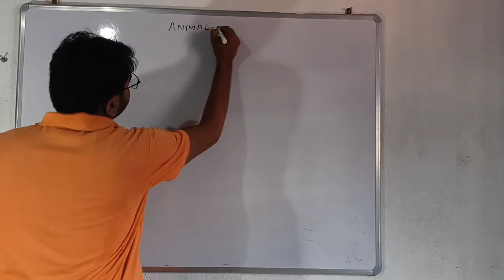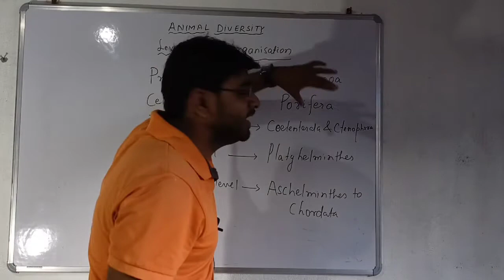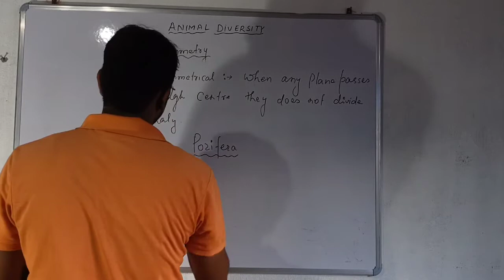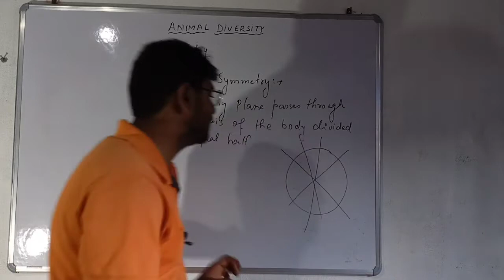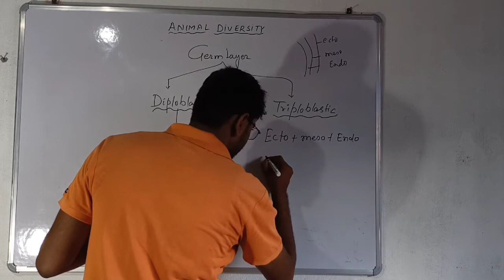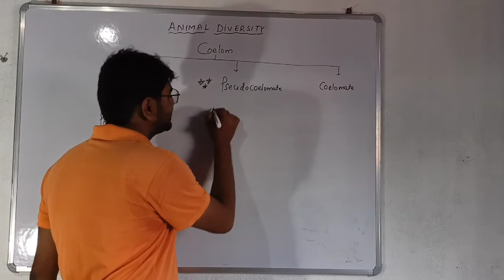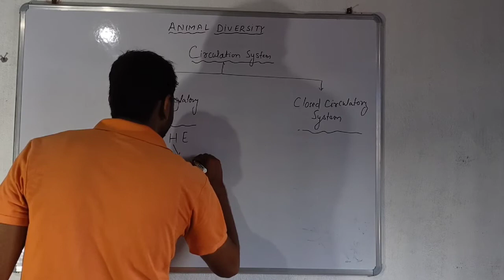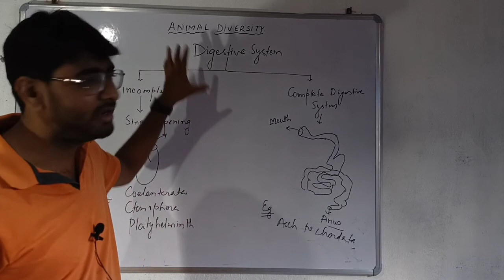Animal Diversity | Basic of Diversity | NEET Study Point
Animal Diversity ll Basic of Diversity ll NEET Study Point

Animal diversity
symmetry
body organisation
circulatory system
digestive system
coelom body cavity